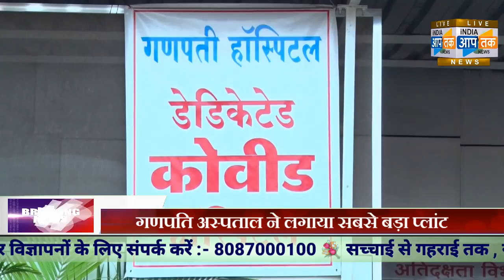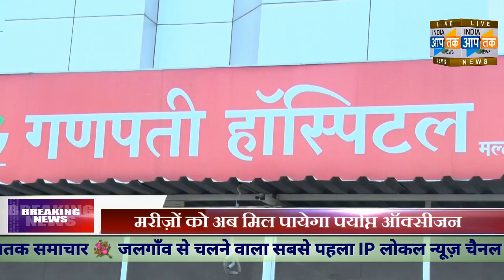4.5 लाख लीटर ऑक्सीजन का उत्पादन रोज़,गणपति अस्पताल ने लगाया सबसे बड़ा प्लांट